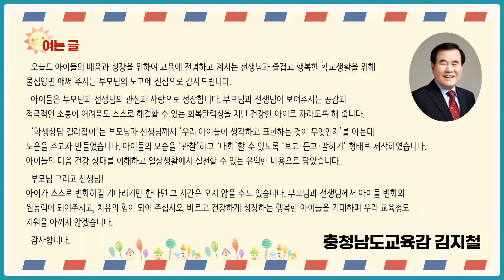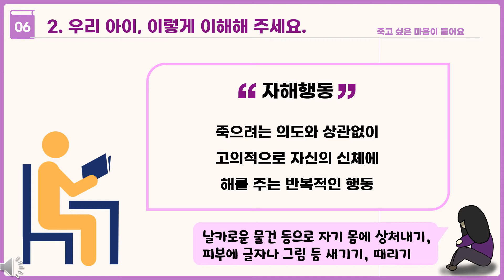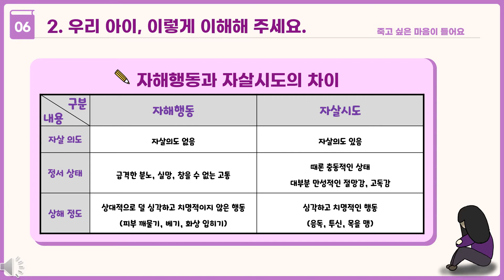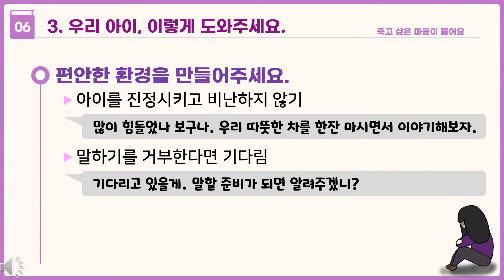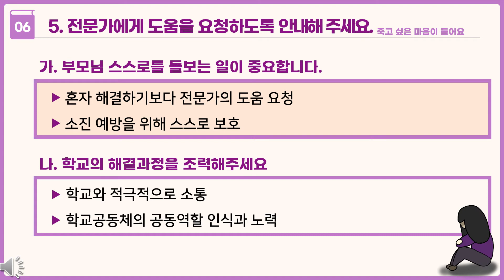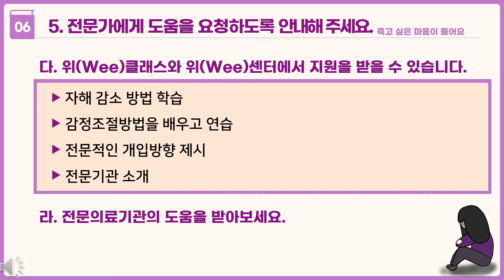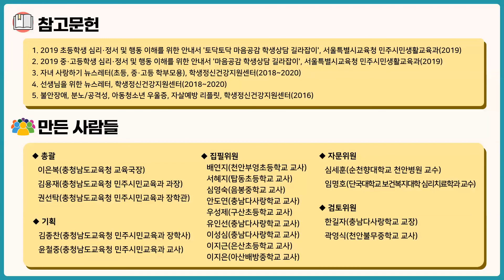[학생상담 길라잡이] 6. 자해 (초등, 학부모용)